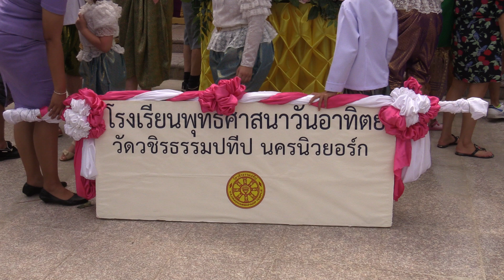งานวันอาสาฬหบูชาที่วัดวชิรธรรมปทีปนิวยอร์ค July 21 2024 no.18 รูปหมู่หน้าโบสถ์ (Video)